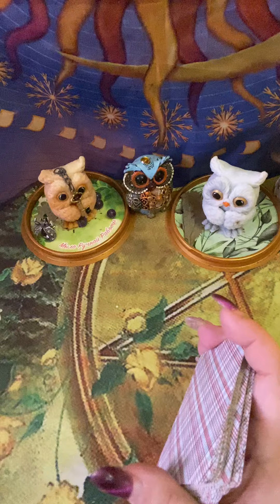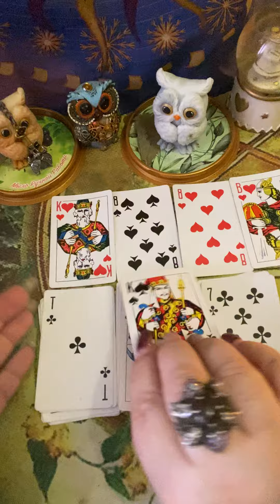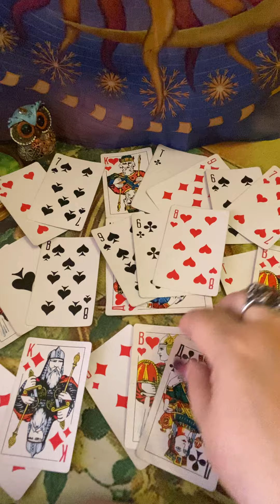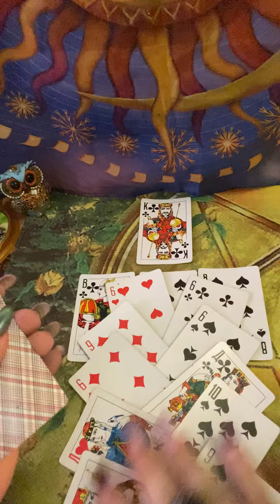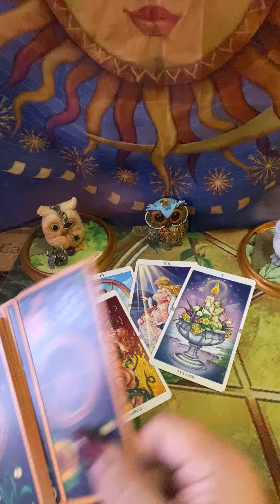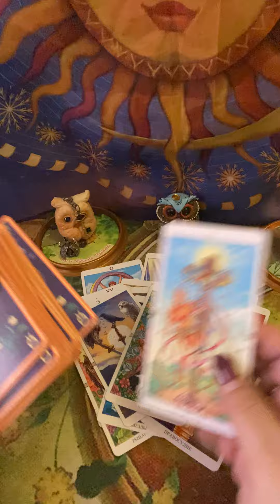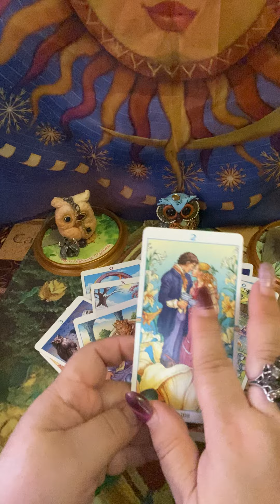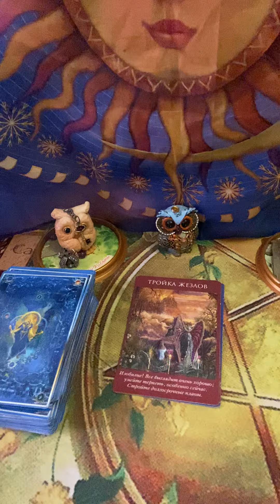Что в Жизни Вашего Короля сегодня‼️